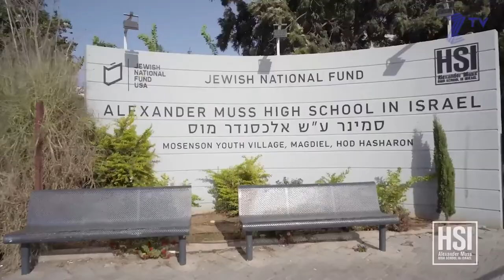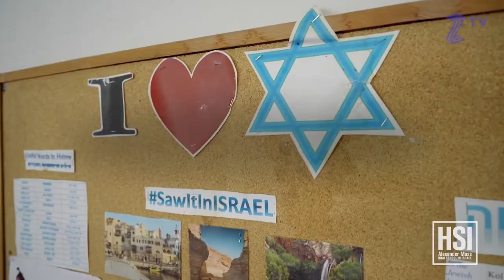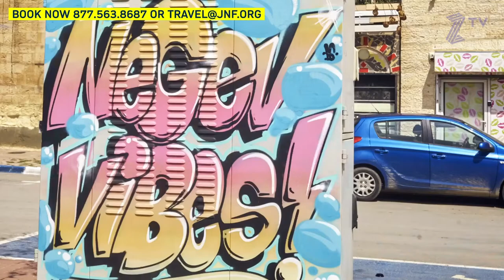How Far Back Do America and Zionism Go? - Conversations on Zionism Episode 27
Understand and explore America’s deep connection to the Bible and Judaism with American historian Rafael Medoff. Learn about the beginnings and growth of the American Zionist movement, the political and humanitarian reasons for the birth of the Jewish State, and the role Zionism played in the fight against segregation.